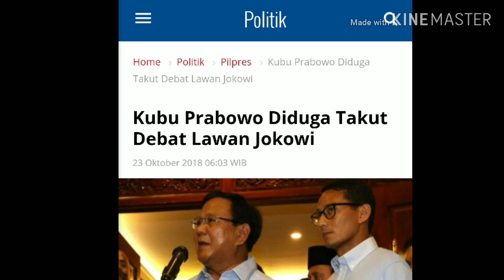KUBU PRABOWO DIDUGA TAKUT DEBAT LAWAN JOKOWI; SANDIAGA UNO; PILPRES 2019; MA'RUF AMIN;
jpnn.com, JAKARTA - Tim Kampanye Nasional Joko Widodo - Ma'ruf Amin (TKN Jokowi - Ma'ruf) menuduh kubu Prabowo Subianto - Sandiaga Uno takut terkait usulan menggelar debat capres di kampus dan tanpa dukungan dari pendukung.

"Tidak perlu dibatasi, presiden itu untuk semua masyarakat bukan untuk sebagian kecil masyarakat," kata Juru Bicara TKN, Irma Suryani Chaniago saat dihubungi.

Menurutnya, visi-misi calon presiden harus didengarkan dan disaksikan terbuka oleh seluruh kalangan masyarakat.

Oleh karena itu, Irma menilai usulan dari kubu Prabowo itu sebagai bagian dari ekslusivitas satu kalangan masyarakat.

"(Usulan) itu namanya menafikan masyarakat, mengotak-ngotakkan masyarakat. Tidak boleh," kata politikus NasDem ini.

Selain itu, menurut Irma, kubu sebelah kurang percaya diri menghadapi debat dengan Jokowi - Ma'ruf. Selain kalah gagasan, kubu oposisi dianggap tidak percaya diri karena pendukungnya sedikit.

"Ya, berarti takut. Masak sebagian kecil masyarakat," pungkas dia.